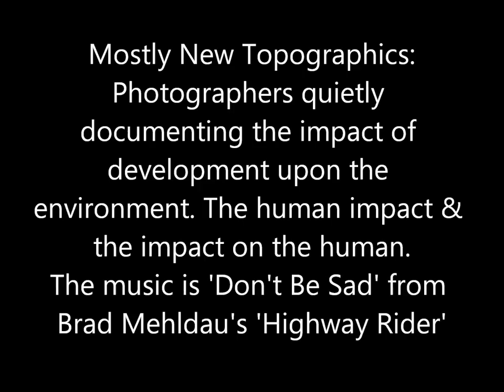New Topographics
Mainly the photography of Robert Adams, Frank Gohlke, Nicholas Nixon  & Stephen Shore.  Each with distinct visions and voices but sharing a commitment to documenting the impact of development on nature. Each of the four are photographers, not merely 'utilizing photography.' Thanks be to Gerry Badger for this awareness.
Here is a link to Badger's wonderful book, 'The Pleasure of Good Photographs.'